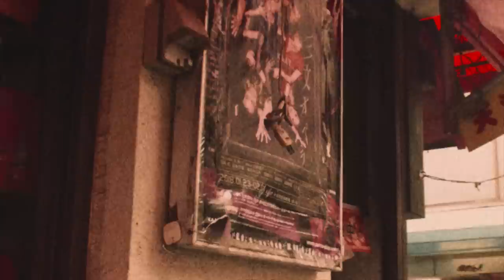ドレスコーズ「もりたあと（殺人物語）」《Live at China Town》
【Information】 ▶最新商品『１』LP 10th Anniversary Reissue
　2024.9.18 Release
　※数量限定につきご予約はお早めに

NOW ON SALE『ドレスコーズの≪三文オペラ≫』より
「もりたあと（殺人物語）」GUERRILLA LIVE VIDEO

■『ドレスコーズの≪三文オペラ≫』購入はコチラ
※KING e-SHOP内の購入サイトとなります

■VIDEO CAST
志磨遼平 / 有島コレスケ / 堀嵜ヒロキ / 福島健一 / 菅野淳史 / TOHO / Katze
/ ちんどんよしの

■VIDEO STAFF
 Director
丹羽貴幸 / 浅井一仁
Camera
丹羽貴幸 / 浅井一仁 / 石井諒太 / 廣田達也 / 和久井幸一
Edit

■STYLIST
田浦幸司

■SPECIAL THANKS
チンドンよしの
横浜中華街発展会協同組合

■商品概要
『ドレスコーズの《三文オペラ》』
発売日：2018年5月9日
形態：CD／LP
定価：CD￥3000＋税　LP￥4000＋税
収録曲：全22曲
収録内容：
01. 三文オペラのテーマ
02. もりたあと（殺人物語）
03. ピーチャム商会社歌
04. 性愛行進曲
05. 結婚の歌
06. 海賊ジェニー（あるいは女給が見る夢）
07. カノン（大砲の歌）
08. 恋の歌
09. バルバラ・ソング
10. この世は最低（第一幕のフィナーレ）
11. メロドラマ(離別の歌)
12. 娼婦たちのララバイ
13. ヒモと娼婦のタンゴ
14. 資本主義の歌
15. 女はおそろしい
16. あなたには（第二幕のフィナーレ）
17. ちょっと足りない歌
18. ソロモン・ソング
19. 運命の罠
20. 殺すな（死刑台のバラード）
21. 終曲（第三幕のフィナーレ）
22. りぷらいず（殺人物語）
封入特典：ツアーポスター引換チケット

■“（dresscodes）Beggars Quintet”
志磨遼平/有島コレスケ/堀嵜ヒロキ/板倉真一/福島健一
ゲストボーカル：小島麻由美